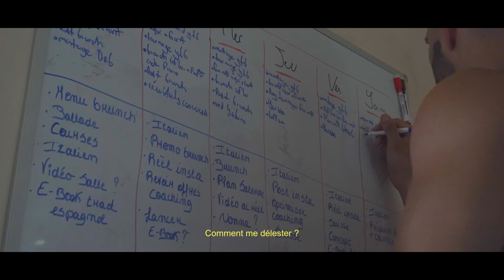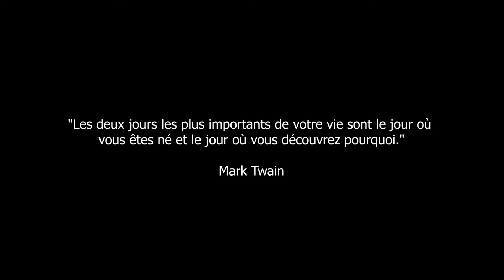E2RA - (Cinematique) EXISTONS NOUS VRAIMENT ? (fr vo / sub eng-ita-spa)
ME SUIVRE